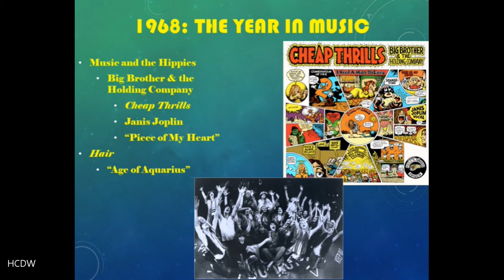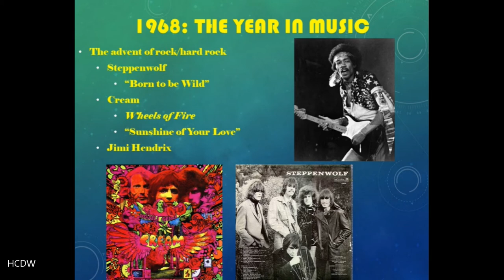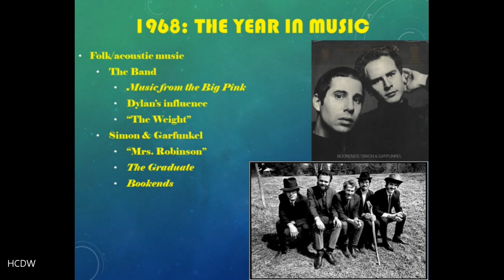1968: America and the World | Part 16 | Lecture 5 | Other Musical Themes of 1968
Lecture 16 part 5 of 1968: America and the World, Other Musical Themes of 1968

A discussion of several of the most noteworthy musical artists and songs of 1968, including Janis Joplin, and Simon & Garfunkel.